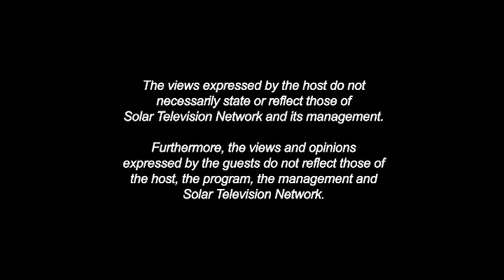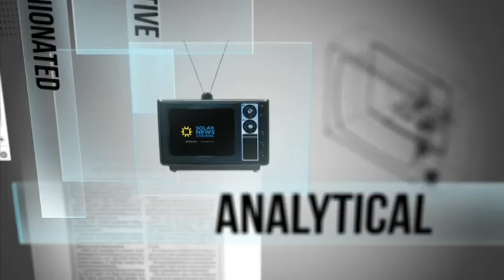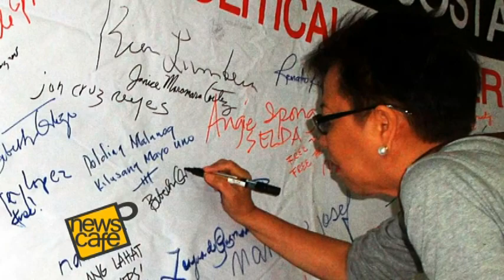News Cafe Episode 63 - The Philippine Film Industry with Bibeth Orteza